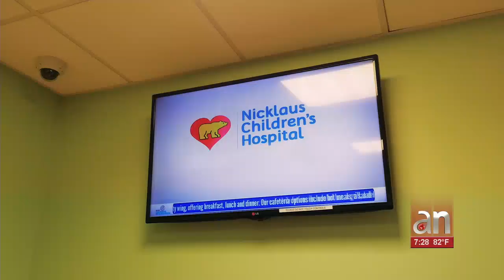Residentes de Miami ya cuentan con una nueva sala UCI para menores con sindrome inflamatorio